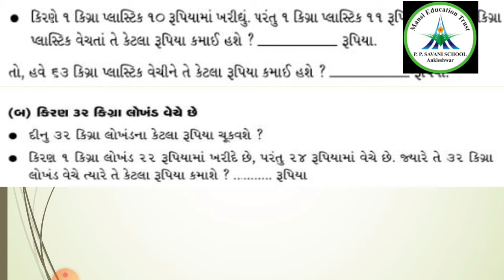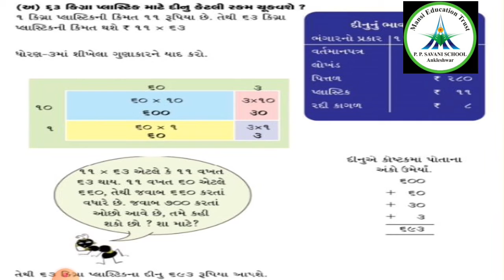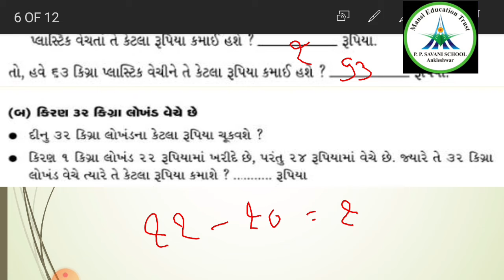Std-4 || Maths || Video-37 || Ch-6 ભંગાર વેચનાર || Date: 07/8/20